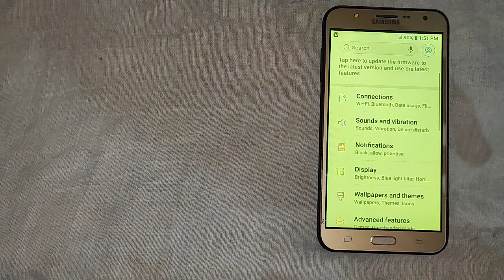How to on Outdoor mode Samsung galaxy J7 NXT